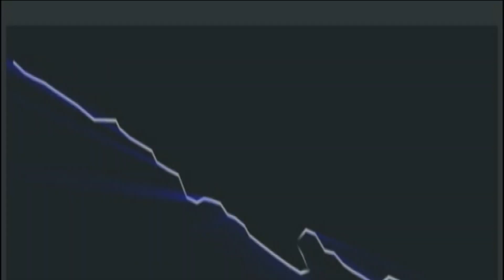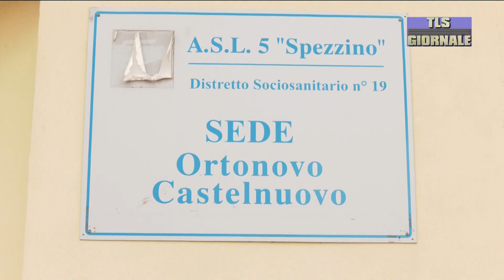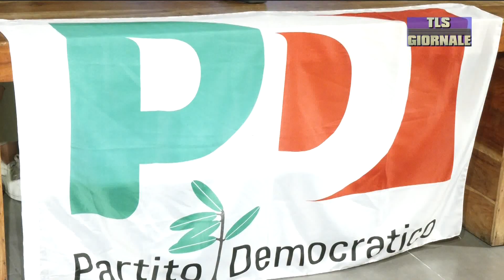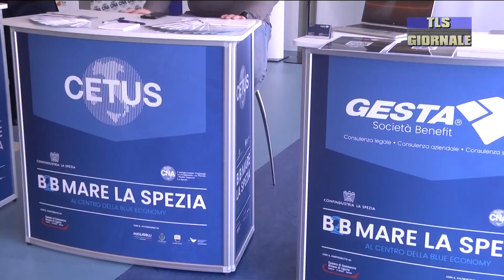tls giornale di martedi 7 novembre 2023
1,5 milioni di euro  per le primissime emergenze per i danni subiti dai Comuni in seguito alla mareggiata degli scorsi giorni  -

Presentato il progetto della Casa di comunità di Luni
I lavori dureranno un anno e mezzo -

"Salviamo la Sanità Pubblica" iniziativa del Partito Democratico in vista della manifestazione nazionale di sabato prossimo  -

Venerdi in cattedrale alla Spezia la " Veglia dei giovani  " nell'ambito della Giornata mondiale della gioventù "

Appuntamento infrasettimanale dello Spezia domani a Lecco per il recupero di un turno di campionato